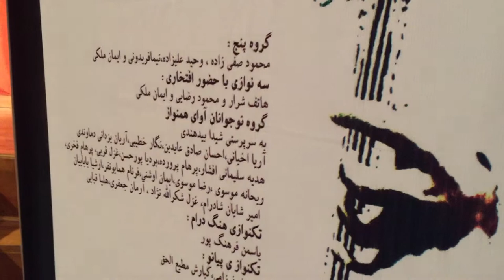کنسرت 36 آموزشگاه موسیقی فریدونی 26دی1393 فرهنگسرای نیاوران بخش1